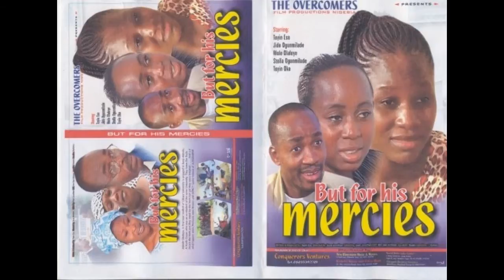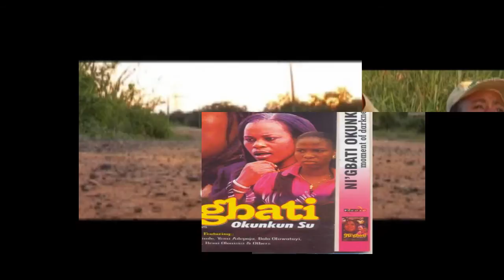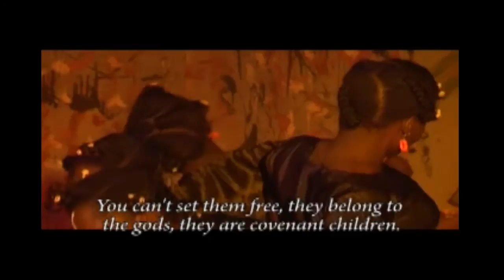ile ominira video soundtrack.mp4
Ile Ominira overcomers film soundtrack.
Track: Oluwa ma joba lo by Tope Alabi